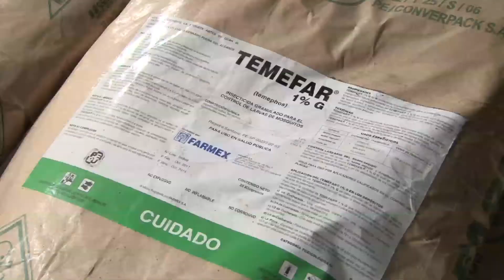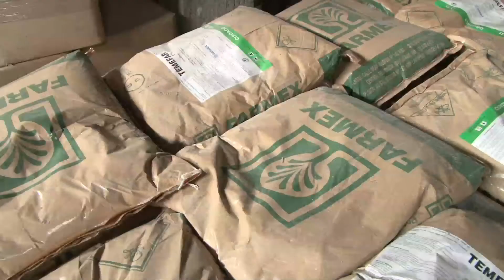Estado refuerza equipamiento para el control de enfermedades estacionarias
Con equipos, insumos y suficiente recurso humano y económico, el Servicio Nacional de Control de Enfermedades Transmitidas por Vectores Artrópodos (SNEM), está listo para enfrentar la etapa invernal en las 24 provincias del país